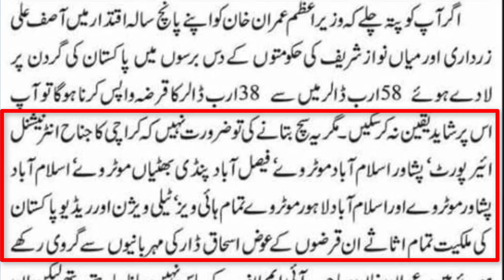**How Nawaz Sharif Ruined Pakistan's Economy** Details That Will Surprise You Beyond Belief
Why Are We In This Mess? Is Imran Khan The Man We Can Blame For Current Economic Woes? What Has Ishaq Dar Really Done To Our Economy Details That Will Change Your Way Of Thinking?